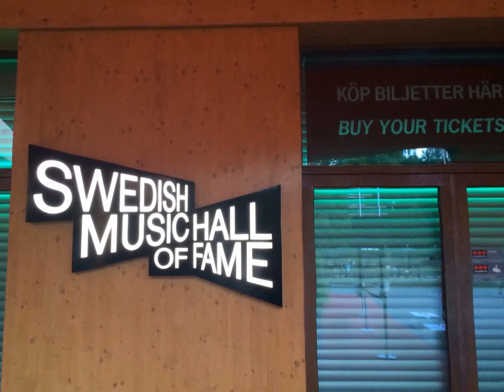TRAVELLING TO STOCKHOLM/SWEDEN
PHOTOS FROM MY TRIP IN AUGUST 2014
SONGS:VIRGIN STEEL-A CRY IN THE NIGHT
               3 DOORS DOWN-PAGES